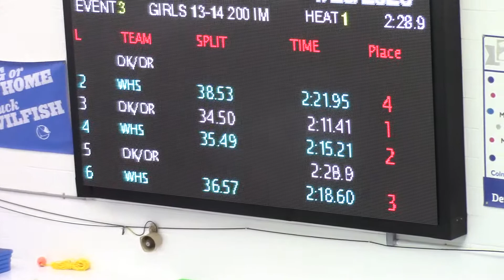WHS vs. Oak Knoll 200 Free